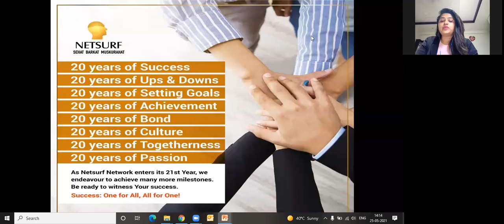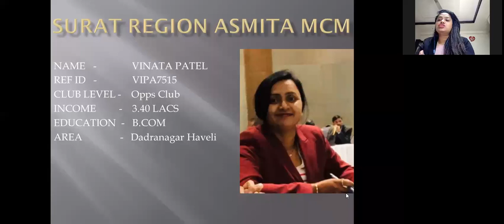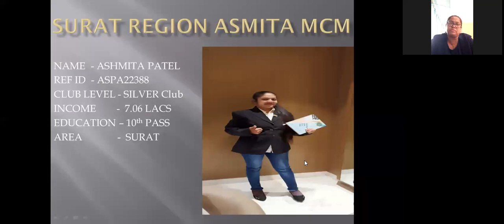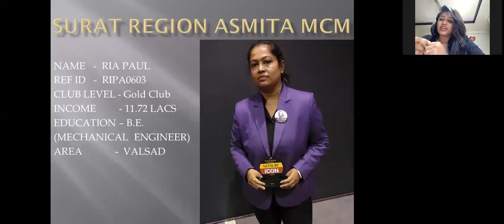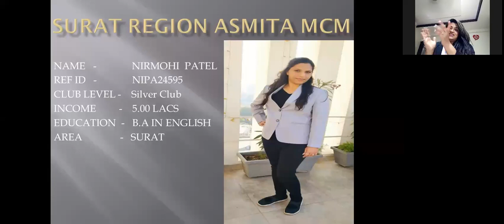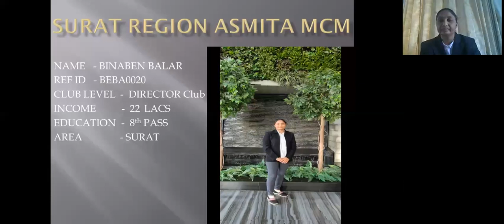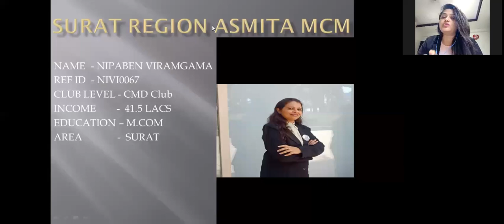SURAT REGION ASMITA MCM MOTIVATION PROGRAM | NETSURF